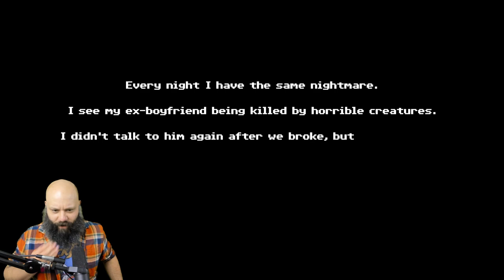This Game Has a Video In It! Tenebris Somnia!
We're playing Tenebris Somnia, a 2d Puzzle Horror Game with FMV Stuff goin' on! It's spooky and wild!

Tenebris Somnia is a horror adventure in the same vein as survival horror classics like Silent Hill or Resident Evil, but transferred to a retro 2D environment more typical of the N.E.S. or Famicom.

You will struggle to survive by solving puzzles and fighting horrible creatures.

The secret ingredient of the game is its cinematics. When you reach certain key points you will see sequences with a completely different aesthetic, made in live action with real actors and created by a professional film crew.